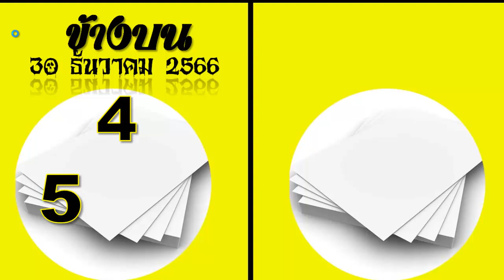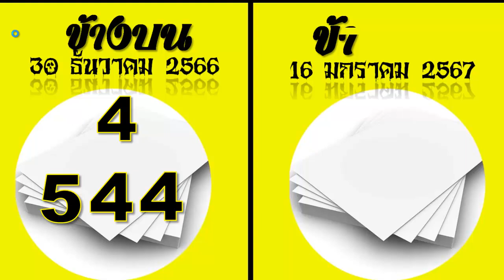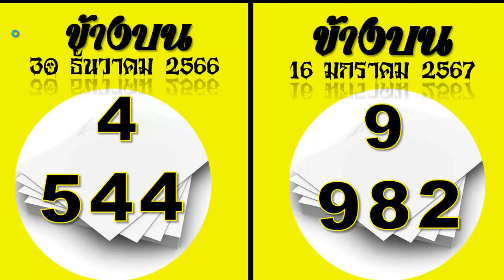ไทย เคล็ดลับ !! เลขบนคือเลขที่เข้าเลขตามนี้ในแต่ละรอบ จะมาวันที่ 16 มกราคม 2567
thai lottery,
thai lottery tips 2016,
thai lottery first paper,
thai lottery 2017,
thai lottery tips 2017,
thai lottery chart route 2019,
thai lottery formula,
4pc paper thai lottery paper,